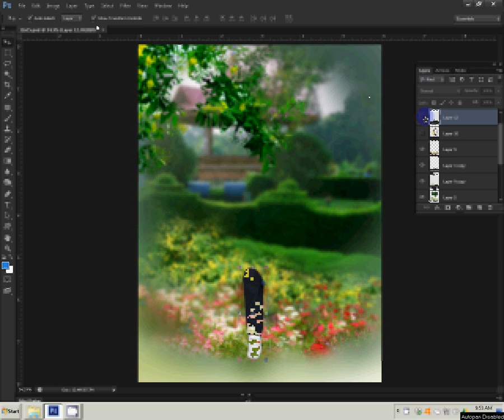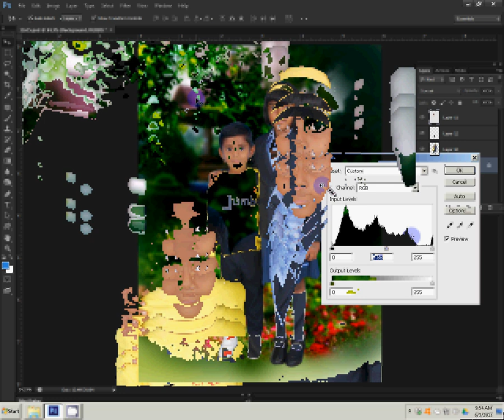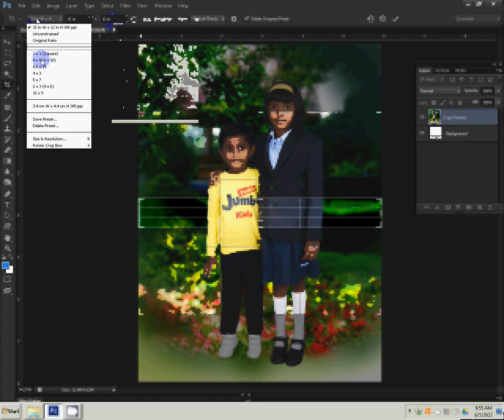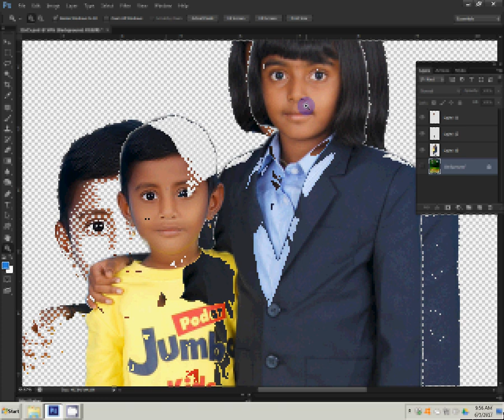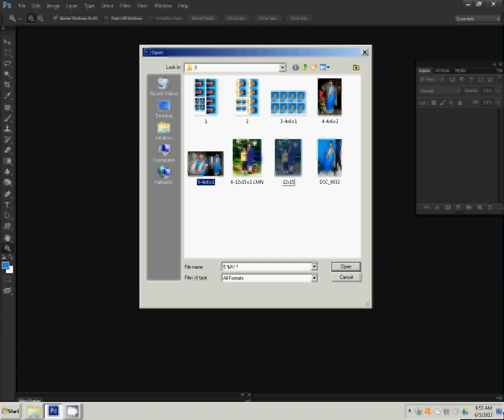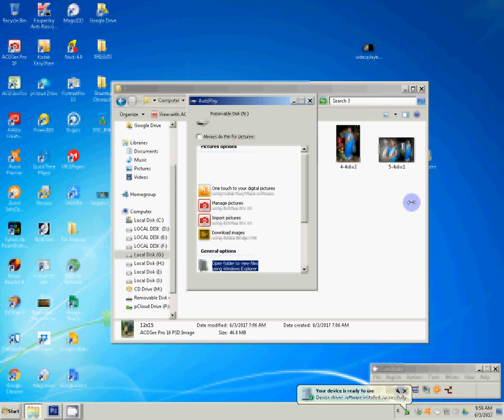How to Merge Two Photos Together With Photoshop